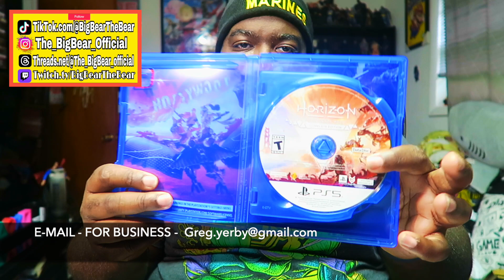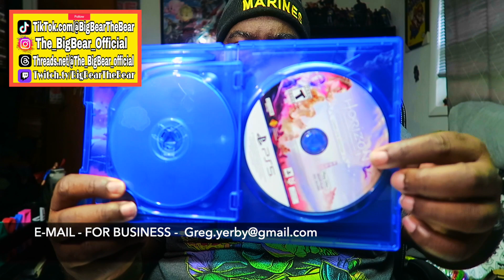Horizon: Forbidden West Complete Edition PS5 Unboxing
➤ 🎮 XBOX TAG NAME: Fattboyygamer